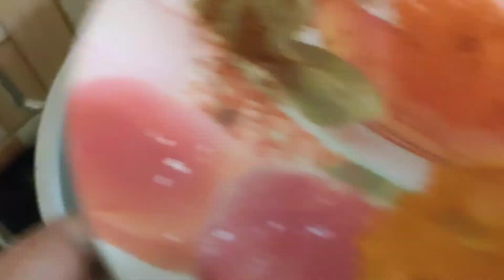ডাটা আলু দিয়ে লইট্টা শুটকি কিভাবে রান্না করলাম তার একটা রেসিপি।। Data Aloo Diye Loitta Sutki recipe